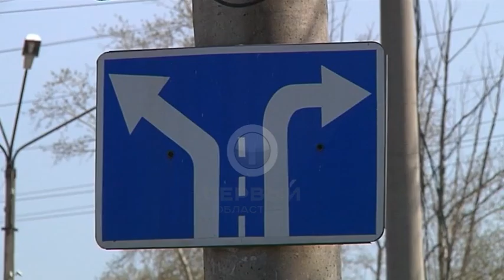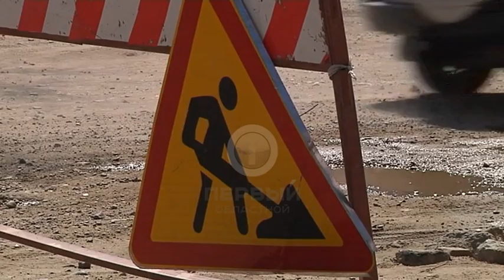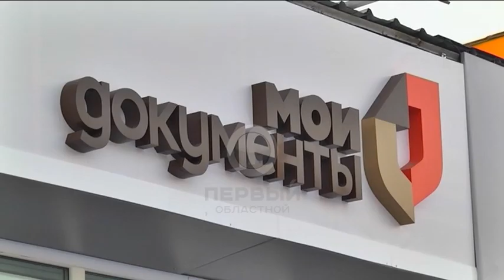Программа "Точка доступа"№139